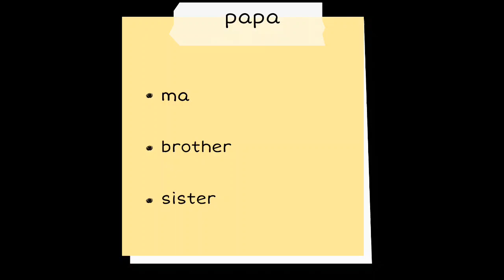बच्चों का ड्रामा भाई बहन का प्यार | kids donkey 🐴 drama | Brother Sister Bond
bhaiyya aur bitti | hasna hasana | funny kids | description written in awadhi language also
बच्चों को मजे से सीखने और खेल-कूद के साथ अच्छे से सीखने के लिए ब्रदर सिस्टर प्रीस्कूल वीडियोज आगनवाड़ी स्कूल और प्लेस्कूल से संबंधित होती हैं।
 Har ghar donkeyDonkey kaise lagate hain
Baccho ne donkey banaya

description written in awadhi language up:-
aaj bitti aur bhaiyya ghare par hi papwa ke chulbul 🐴 donkey banaway ke baat karat baaten dunu jane khob khus baaten papwa ke donkey banaway ke pata naye kaha se enhne e kul sikhat baaten nawa nawa hasaway ke tarika . dunu bhai bahin papwa ke sare me pani aur tel lagawat baaten aur batlaat jaat baaten pata nahi enhane aaj papwa ke kau kau banay deyhai ramau

In the world of sibling fun, there's the time spent in the anganwadi, school, laughter-filled moments, comedy, dancing, playtime, artistic adventures, exciting travels, the comfort of home, tutoring sessions, temple visits, and even those occasional sibling squabbles. Join us daily for a unique glimpse into the daily life of brother and sister in our vlog."

kopeerait asveekaran: - kopeerait adhiniyam 1976 kee dhaara 107 ke tahat, aalochana, tippanee, samaachaar riporting, shikshan, chhaatravrtti aur anusandhaan jaise uddeshyon ke lie uchit upayog ke lie bhatta maany nahin hai. uchit upayog kopeerait pratimaanon dvaara anumat upayog hai jo anyatha ullanghanakaaree ho sakata hai. gair-laabhakaaree, shaikshik ya vyaktigat upayog uchit upayog ke paksh mein santulan ka sujhaav deta hai